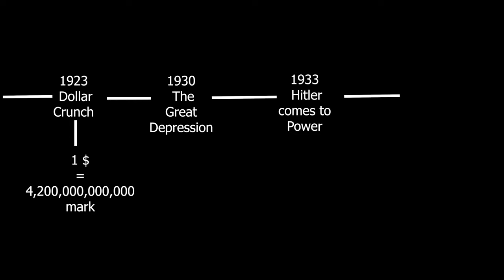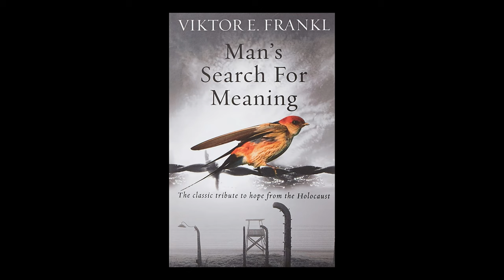Adolf Hitler holocaust concentration camp secret truth | Hitler killing jews |Tamil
Did Adolf Hitler actually killed so many people in holocaust or concentration camp? (Tamil Version)
"History is written by Winners"  but the truth is reserved for the intellectuals..